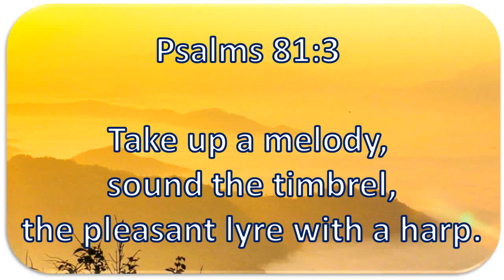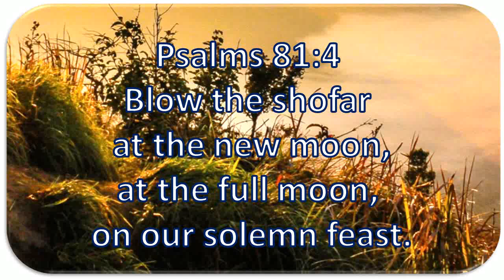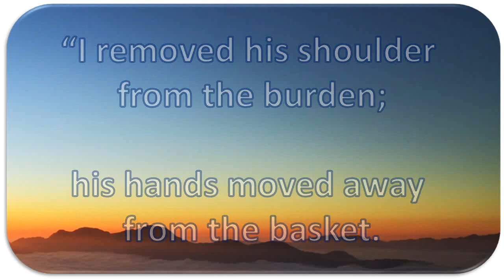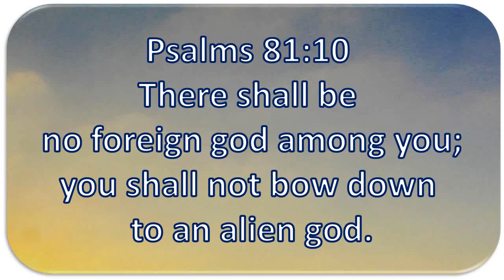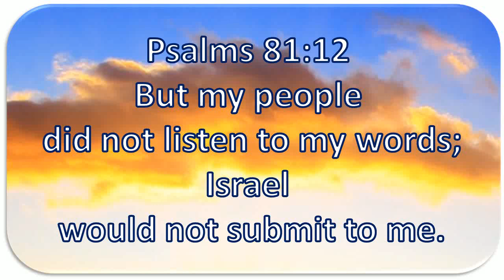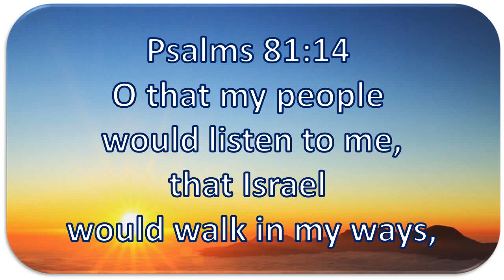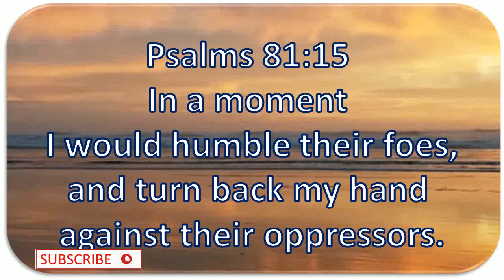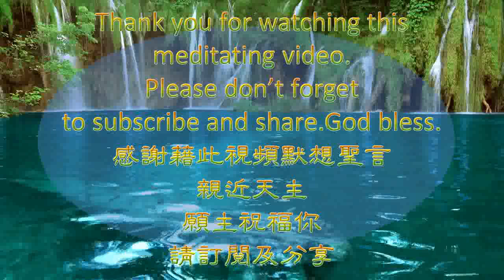Yeshua : Psalms 81 Christian Music Meditation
Every Day Listen To God's Word
Meditating God's Word Along With Music

00:00 Begin
00:10 A
02:00 B
04:01 C
06:02 D
08:13 End

Psalms
Chapter 81

1 For the leader; “upon the gittith.” Of Asaph.
2 Sing joyfully to God our strength;
raise loud shouts to the God of Jacob!
3 Take up a melody, sound the timbrel,
the pleasant lyre with a harp.
4 Blow the shofar at the new moon,
at the full moon, on our solemn feast.
5 For this is a law for Israel,
an edict of the God of Jacob,
6 He made it a decree for Joseph
when he came out of the land of Egypt.
7 I heard a tongue I did not know:
“I removed his shoulder from the burden;
his hands moved away from the basket.
8 In distress you called and I rescued you;
I answered you in secret with thunder;
At the waters of Meribah I tested you:
Selah
9 ‘Listen, my people, I will testify against you
If only you will listen to me, Israel!
10 There shall be no foreign god among you;
you shall not bow down to an alien god.
11 ‘I am the LORD your God,
who brought you up from the land of Egypt.
Open wide your mouth that I may fill it.’
12 But my people did not listen to my words;
Israel would not submit to me.
13 So I thrust them away to the hardness of their heart;
‘Let them walk in their own machinations.’
14 O that my people would listen to me,
that Israel would walk in my ways,
15 In a moment I would humble their foes,
and turn back my hand against their oppressors.
16 Those who hate the LORD will try flattering him,
but their fate is fixed forever.
17 But Israel I will feed with the finest wheat,
I will satisfy them with honey from the rock.”

Song: Full Speed in Silence

Composed and produced by: Berni Law

Album: Gliding Through Space and Time